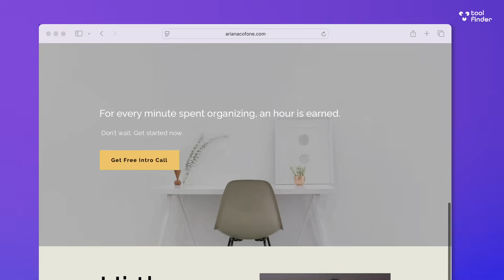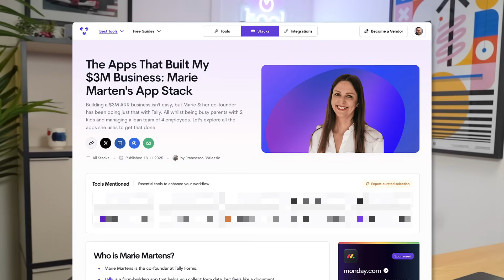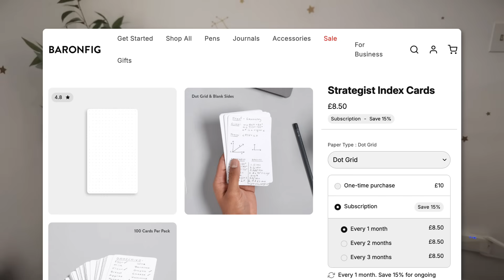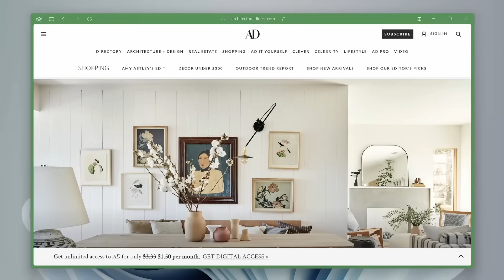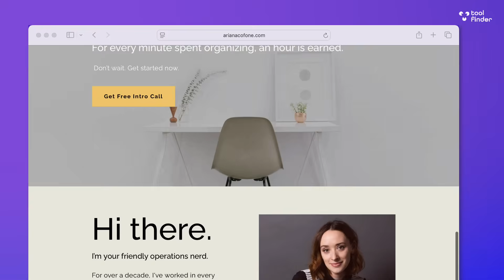I Ditched To-Do List Apps For This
Stop doing busywork! Try Bento Focus Ariana Cofone delves into why she doesn't use a to-do list app, and her full app stack. Browse more

As an operations expert, here's the tools that matter most to her needs and why she doesn't use a to-do app these days.